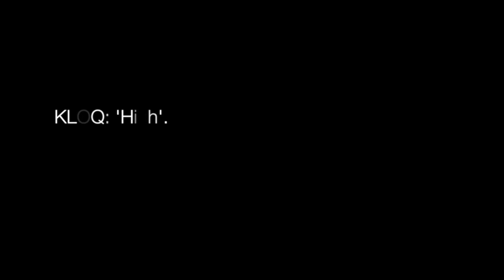EssexFest 2014 - Competition entrant 019 - KLOQ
EssexFest will bring great music, great entertainment and great people to Thurrock! Showcasing all that is fresh and exciting in music, from emerging talent to some of the music industry's most popular acts -- all whilst raising money for Prostate Cancer UK.

1st round confirmed acts include: Ms Dynamite, Donae'o, Shy FX, The Telescreen (Frankie Cocozza), Charlie Hedges, The Petebox, Misha B, Fight The Dice

1st round confirmed DJ's include: Franck Roger, Matt Fear, Lee Edwards, Cooly G, Pioneer, Melody Kane, Maximum, Max Denham, Sarah Giggle, Darell Privett

Strictly over 18's only.

Early bird tickets - £25 plus p&p
VIP tickets - £100 plus p&p